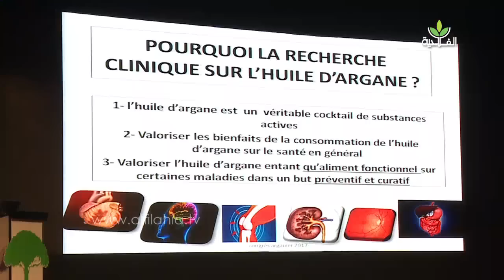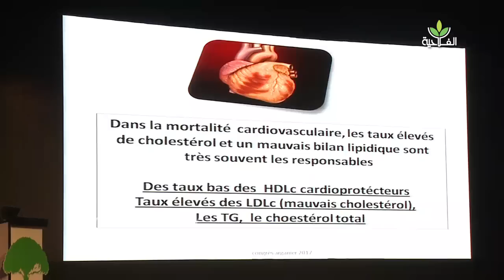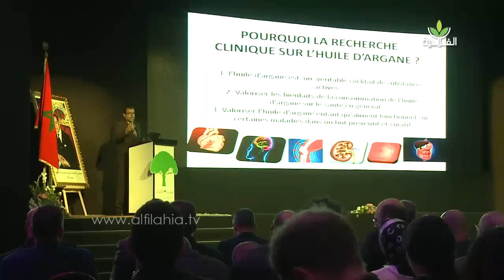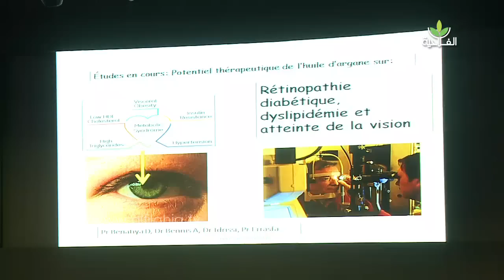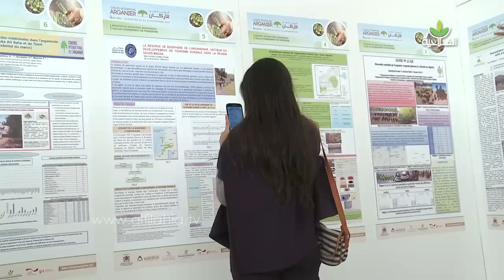كلية الطب بفاس تكشف عن نتائج الأبحاث السريرية باستعمال زيت الأركان ضمن أشغال المؤتمر الدولي لأركان